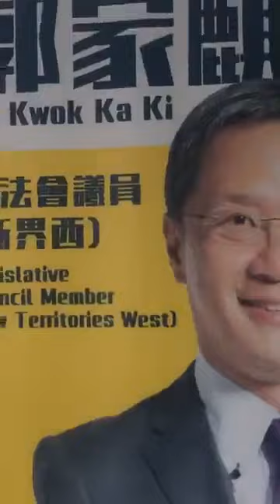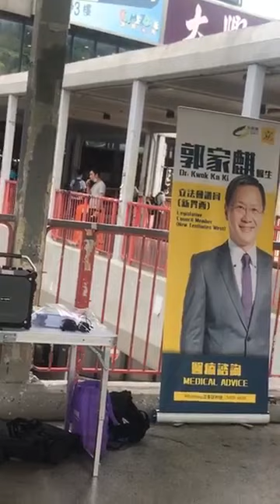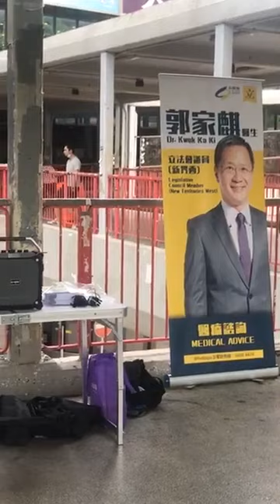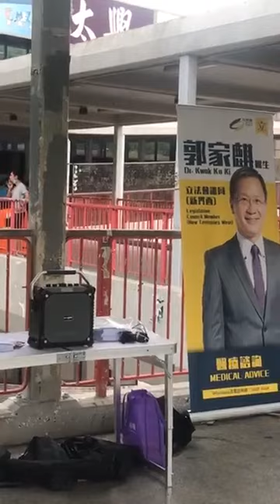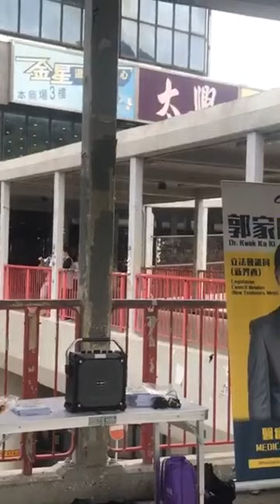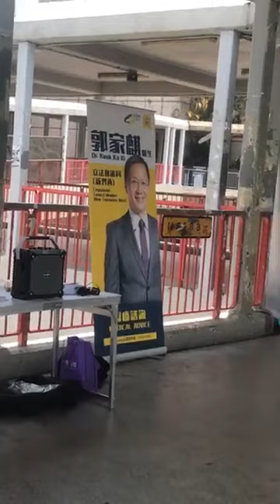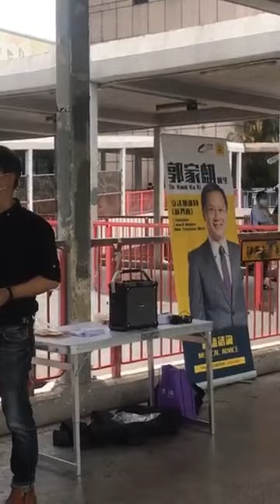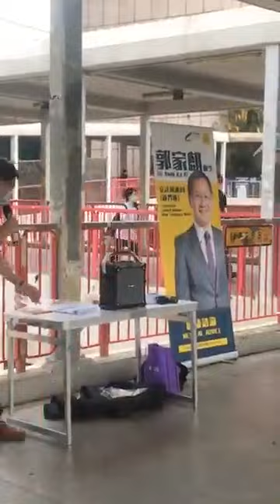郭家麒直播宣傳6.4燭光集會安排@荃灣